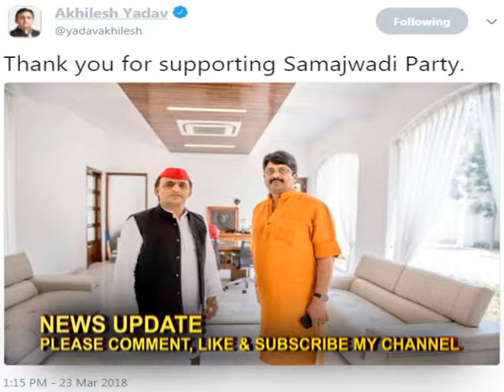MAYAWATI : "Akhilesh couldn't stick to fidelity during Rajya Sabha polls"